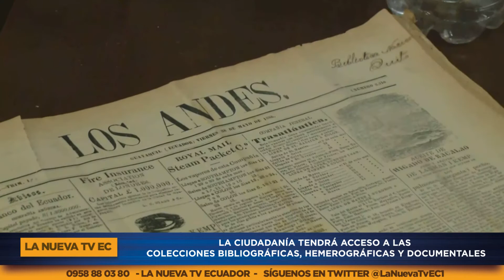REAPERTURA DE LA BIBLIOTECA MUNICIPAL